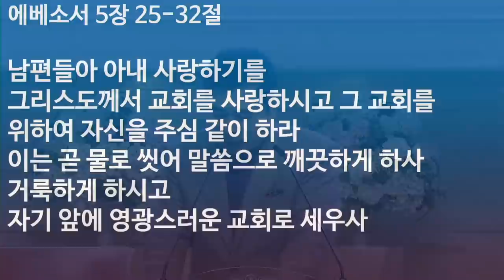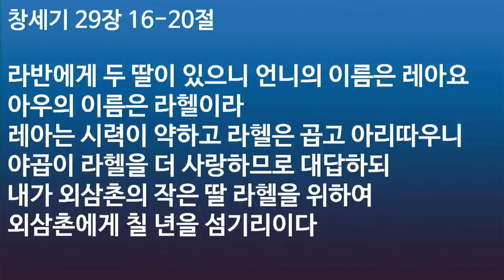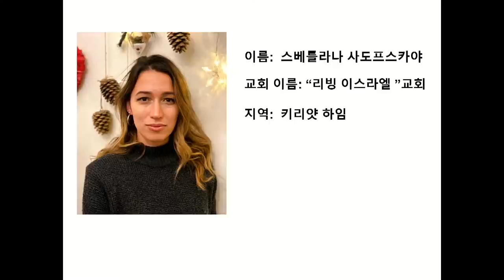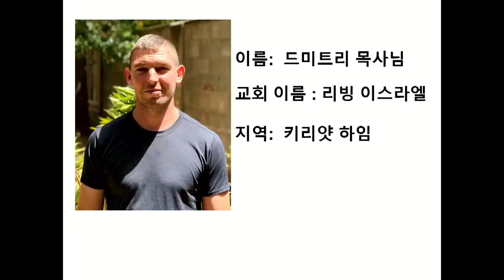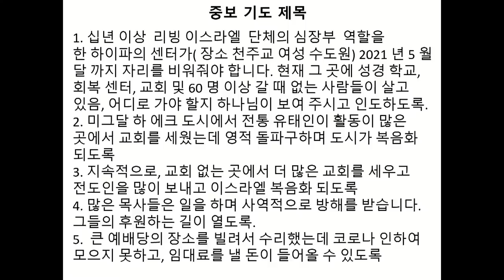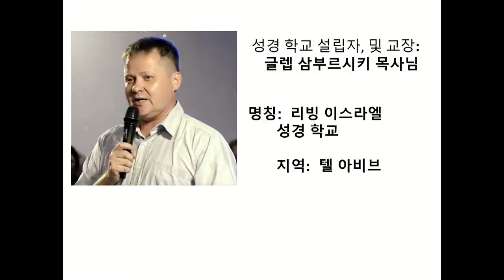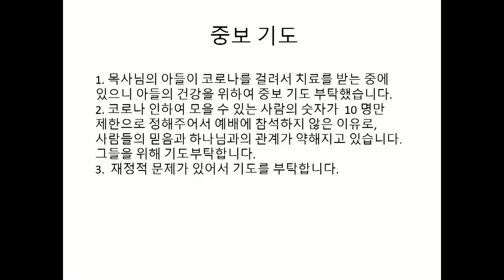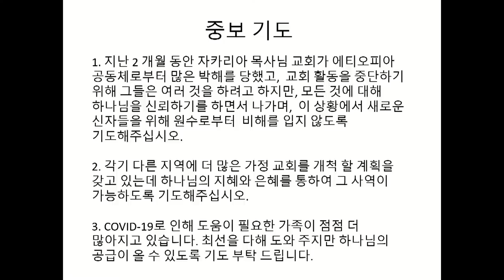이스라엘이 빼앗긴 신랑과 그 회복사역을 보라! (이스라엘 사역 PPT 소개)